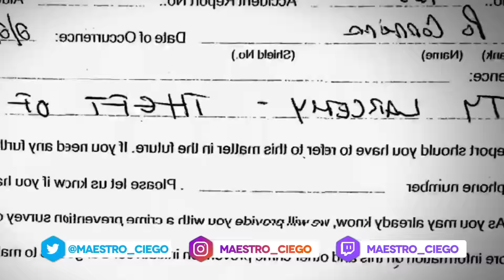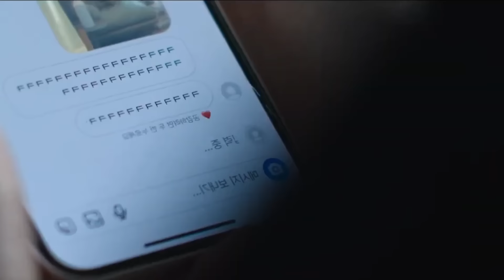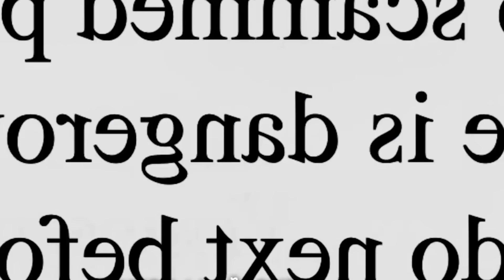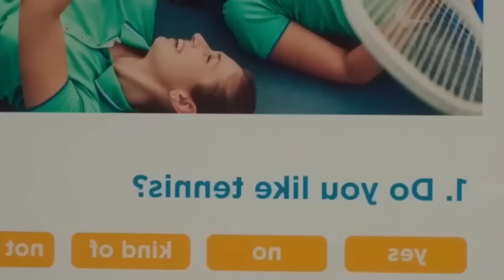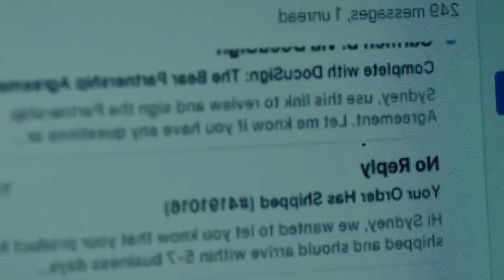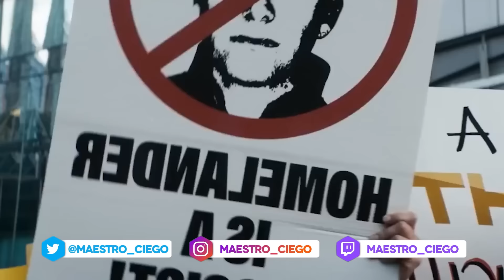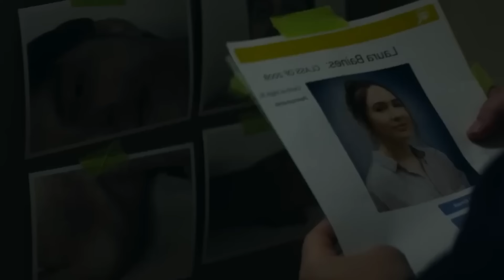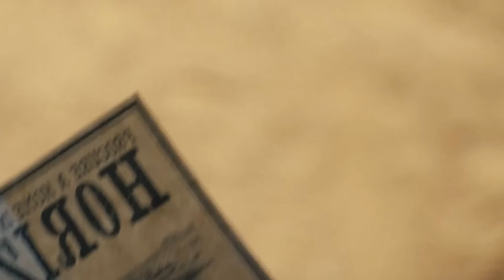🌏Estrenos en Netflix, HBO, Amazon Prime Video, Disney+ y Cines en Junio de 2024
o usando el código MAESTRO en la web de nordVPN para su plan de 2 años + 4 meses GRATIS y 30 días de garantía de devolución!!
Los estrenos de series y películas de Junio de 2024 de los servicios de streaming como Netflix, HBO, Amazon Prime Video, Disney Plus, Apple Tv, Crunchyroll, Sky Showtime, Paramount Plus y también en cartelera. Lo más destacado y que te puede interesar en un solo vídeo. ¿Qué vas a ver?

👕Ropa molona usando el código MAESTRO en Pampling te llevas unos calcetines gratis (añádelos a la cesta)

🌏Canción del vídeo - MNERVA - STUCK. (feat. Matty Beats)

Netflix - 00:00
Max - 06:54
Disney Plus - 09:05
Prime Video - 10:59
Apple Tv, Skyshowtime y Paramount plus - 11:35
Cartelera cines - 13:04